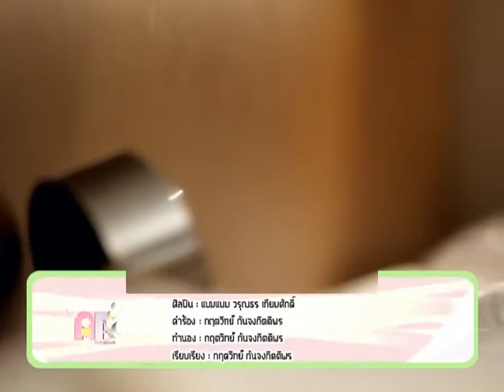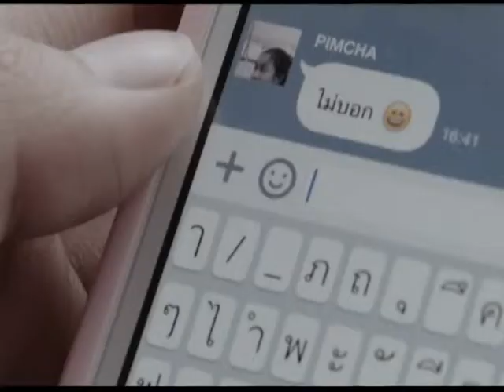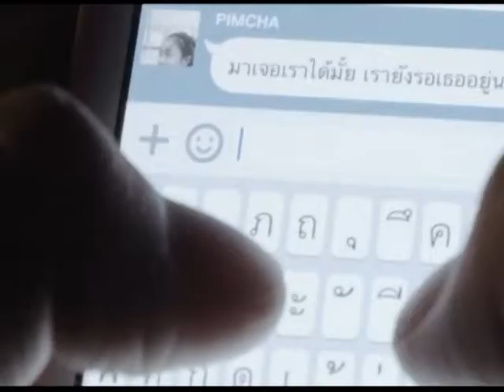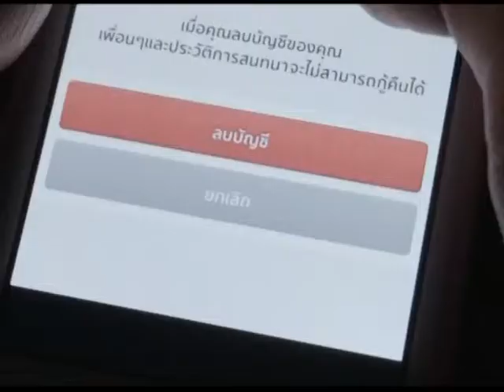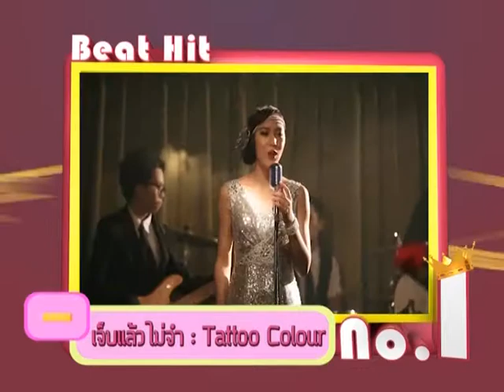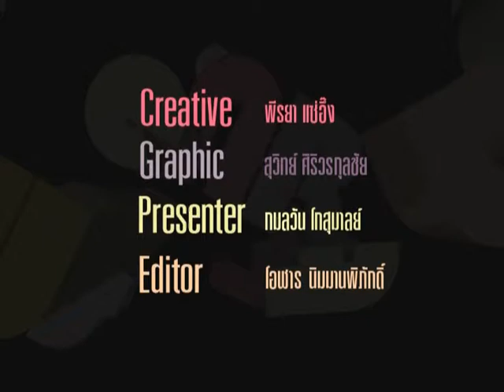[10-8-2014] "NewsBeat" จังหวะจี๊ดของคนฟังเพลง Ep.20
อัพเดตข่าวคราววงการเพลง ศิลปิน  MV  คอนเสิร์ต
เรื่องฮิตติดกระแส ข่าวไหนดี เรื่องไหนเด็ด
รวบรวมไว้ที่ NewsBeat จังหวะจี๊ดของคนฟังเพลง
ทุกวันอาทิตย์ 11 โมง ทางช่อง The Living Show

สามารถรับชมได้ทาง